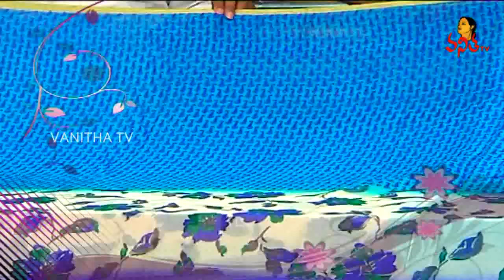Beautiful Fancy And Designer Sarees | Manoharam - Vanitha TV Sarees Show